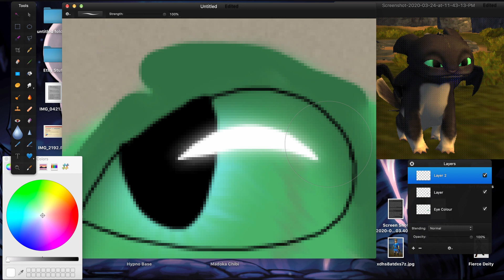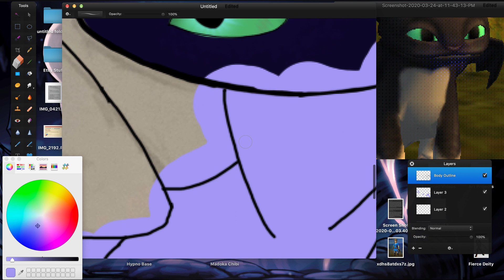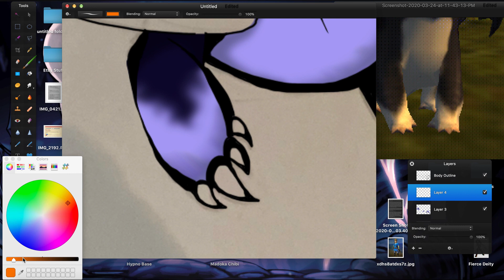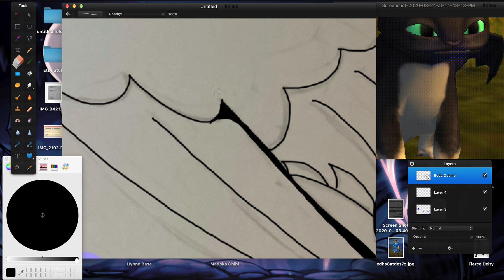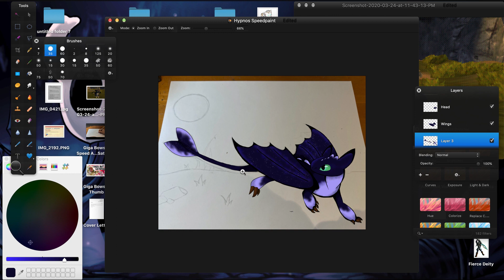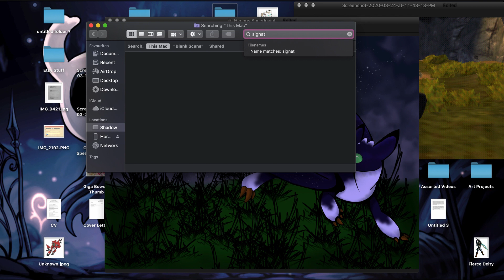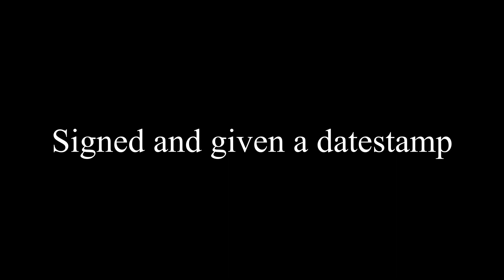Moonlit Wanderings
Character: Hypnos the Night Light (HTTYD)
Lost in Your Eyes (ft. Anja) by TFLM
Worth a Try (ft. Serena Rutledge) by Leonell Cassio
Time: 1hr 20 mins

Happy Saturday, my little beans!

Another week has flown by. Man, are these things going quickly, or what? I keep having to wrack my brain to come up with all these ideas for these videos. And me is slowly running low on ideas.

This week’s sketch isn’t actually one of my ideas, in fact, it was for an art trade between me and Lady Fighter, as I do occasionally take requests, and sketch them up. I looked at the request, and thought, “There ain’t no way I’m gonna be able to get good colours out of this, when 90% of it is black.” So I changed my plans, and went to doing a digital piece. I don’t usually do digital, as my laptop can’t handle it properly, with slowing down, and frequent crashing, but I persisted.

Digital ain’t one of my favourite things to do, but I do attempt it on some occasions. I don’t have a tablet or anything that would help me draw, and instead, I’m limited to the trackpad on my laptop, but it’s not the easiest to sketch with your finger.